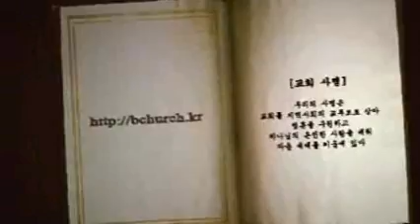[순복음참아름다운교회] 예수 이름을 믿는 자들 (안병찬목사ㅡ130217)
(마가복음16:14~20)

◎ 믿음에는 원리가 있다.
   1]주님의 음성을 듣고
   주님을 믿는 것(영접)이요
   2]성령님에 의해서
   예수님을 구주로 모시는 것이다.
◎ 성경은 하나님께서
   인간에게 향하신 요구가 있으니
   믿음이다.
   1]창조하신 하나님을 믿으며
   2]죄인을 구원하신 주님을 믿으며
   3]영원히 함께 하시는 주님을 믿음이다.
◎ 세상에는 아무리 귀한 것이 있어도
   모두가 헛된 것뿐이니
   믿음도 영원한 믿음을 소유해야 한다.
◎ 하나님께서
   사람을 지으신 목적이 있으니
   1]하나님을 영화롭게 하며
   2]하나님을 찬송하게 하며
   3]선한 일을 위하여 지으심이니
   이는 믿는 자의 당연한 삶이다.
◎ 그러므로 예배와
   그 계명을 지켜 사는 것과
   영혼을 구원하는 일은
   하나님 앞에 영광을 돌리는 것이다.
◎ 하나님을 경외하는 것은
   어리석은 일이 아니다.
   도리어 하나님을 영화롭게 하는 자에게
   하나님은 그 사람을 높이신다.
※ 예수의 이름은 성도들에게 생명이다.
   예수이름으로 무장하고
   그 이름으로 승리하자.